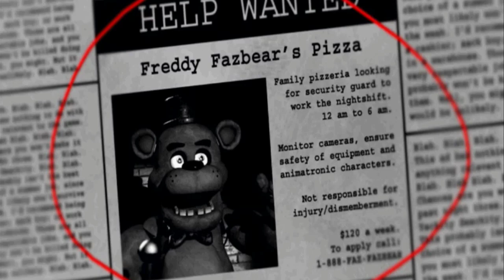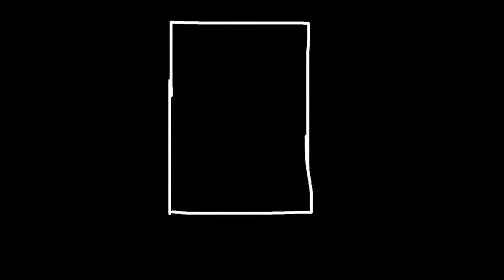Five nights at Freddy's Song-Animado [HD]